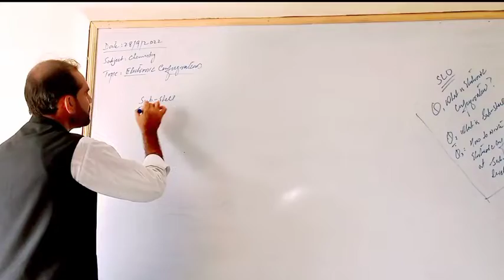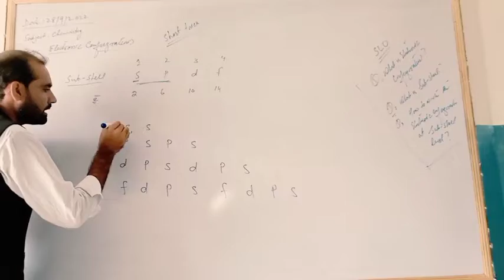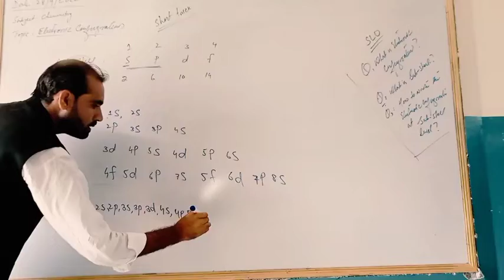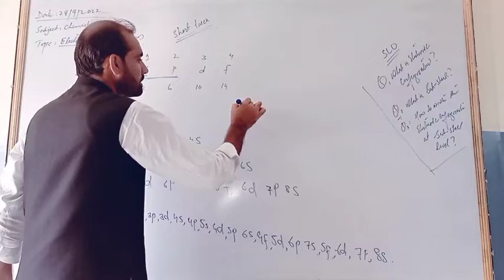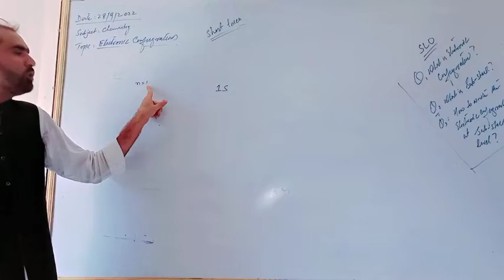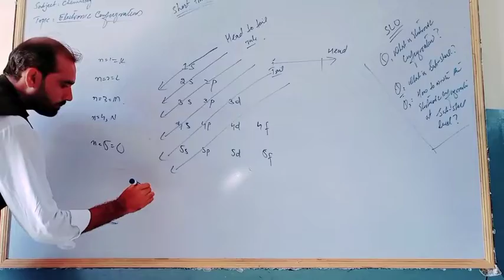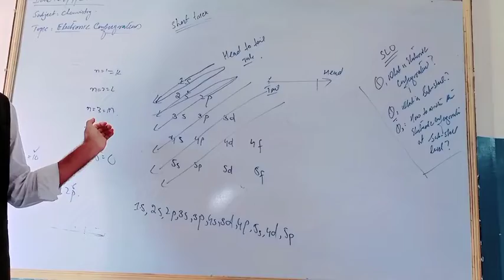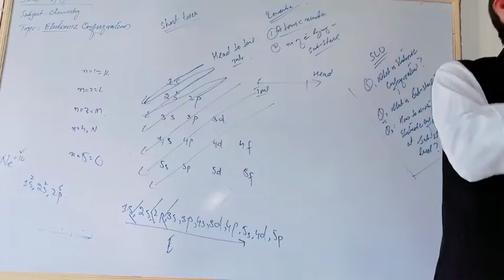Electronic Configuration tricks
Electronic confugration trick video is small video for students to clear their concept.

Plz watch and write comment , if u have any problem about any topic of chemistry write topic name i will make video for you.

 Thnks for your support.
Immad swati
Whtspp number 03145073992